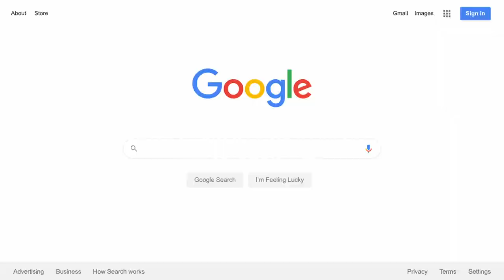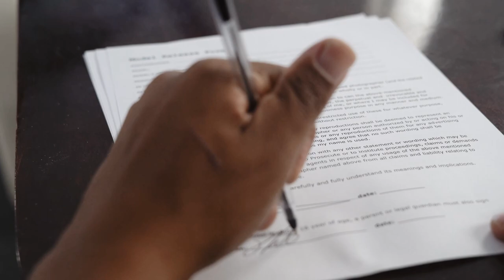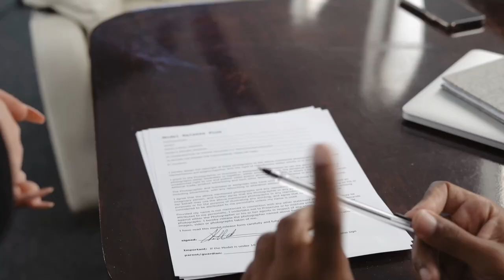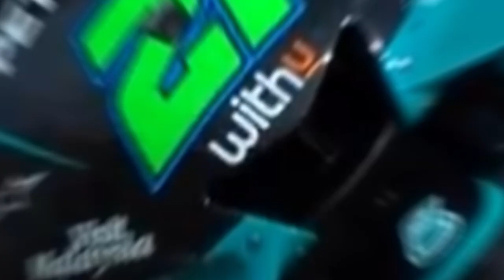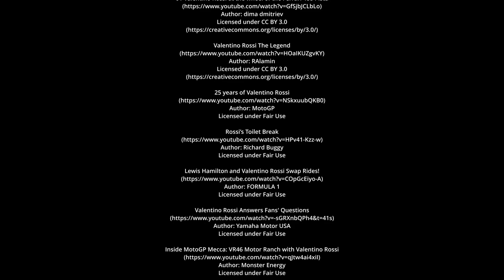How One Decision changed MotoGP forever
It is often said how one decision can have ripple effects throughout the world. In this video, we look at the one decision looming for many years in MotoGP involving the great Valentino Rossi. His decision on retirement.

The Doctor had plenty of opportunities to make the decision to retire in the last decade, but how he managed to continue in MotoGP created a "Butterfly Effect" throughout the premier class that influenced the futures of several greeat legends, such as Casey Stoner, Dani Pedrosa, Jorge Lorenzo, etc. How one decision by one rider influences the whole sport is something truly remakarble.